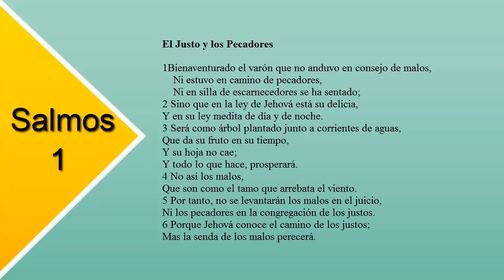Salmos 1 - El Justo y los Pecadores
Éste es un salmo de instrucción con respecto al bien y al mal, poniendo ante nosotros vida y muerte, bendición y maldición, a fin de que tomemos el camino recto que lleva a la felicidad, y evitemos el que de cierto conduce a la miseria y a la ruina.